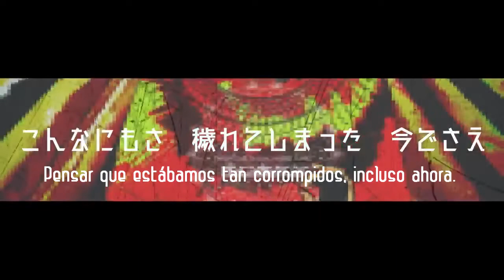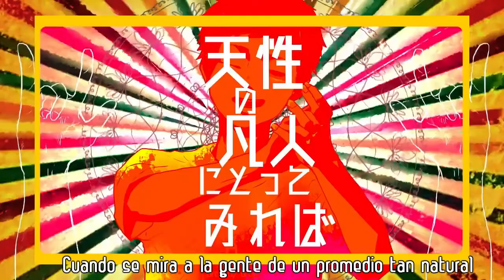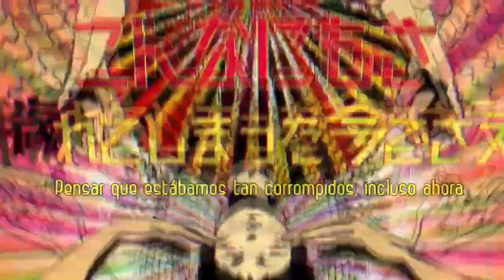【Ao-WiFi ft. Hatsune Miku】 Decadencer (デカダンサー) 【Sub Español】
"Creencias"

Hace mucho que quería subtitular esta canción que hace mucho la he escuchado y muchas gracias a Ao-WiFi por permitirme subtitular sus canciones

Letra/Composición: Ao-WiFi
Ilustración/Video: Koronosuke Koron
Cantante: Hatsune Miku
Canción: デカダンサー/Decadencer/Decadencia
Traducción y Subtitulos: Mirai Akimi